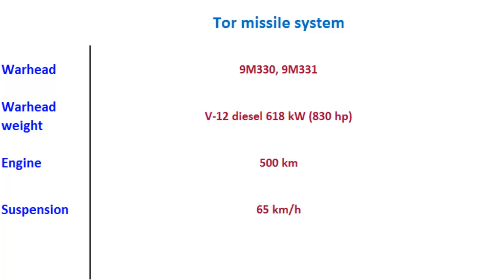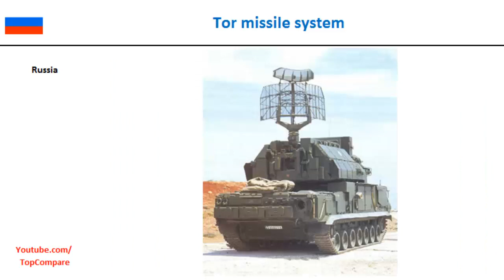Tor missile system, defence missiles full specs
Tor missile system, defence missiles full specs : The Tor missile system (Russian: Тор; English: torus) is an all-weather low to medium altitude, short-range surface-to-air missile system designed for engaging airplanes, helicopters, cruise missiles, precision guided munitions, unmanned aerial vehicles and short-range ballistic threats (Anti-Munitions). Originally developed by the Soviet Union under the GRAU designation 9K330, the system is commonly known by its NATO reporting name, SA-15 Gauntlet. A navalized variant was developed under the name 3K95 Kinzhal, also known as the SA-N-9 Gauntlet. Tor was also the first air defence system in the world designed from the start to shoot down precision guided weapons like the AGM-86 ALCM.